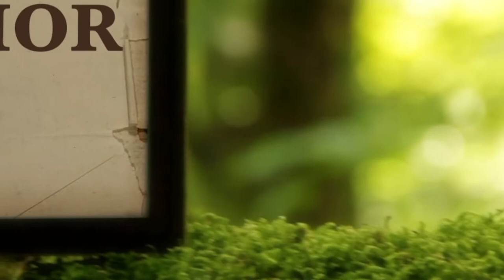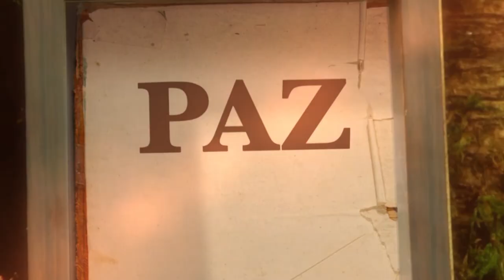La Biblia Ilumina Tu Vida 19/07/21- Adoración